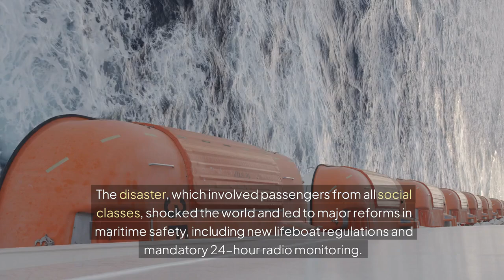The Tragic Truth About Titanic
This is based on a true-life story.